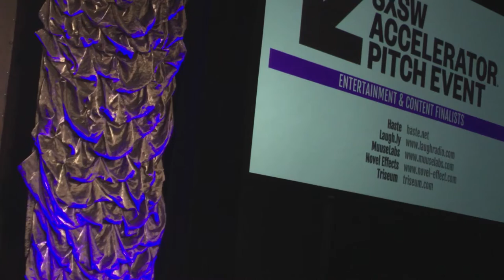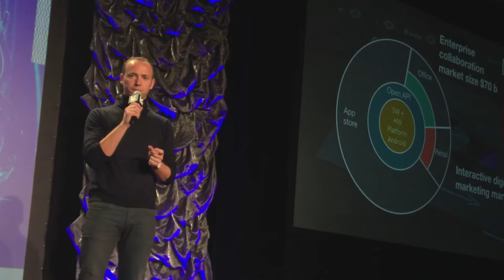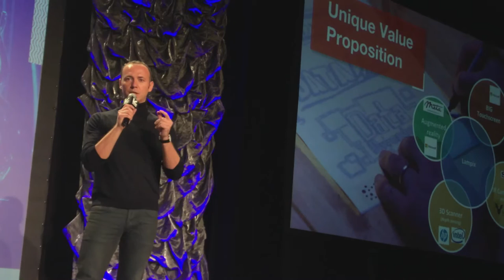SXSW startup winnaars (5/5): Laughly & Lampix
Fast Moving Targets portretteert 10 startup competition winnaars op SXSW. Laugly won de categorie Entertainment And Content Technologies en Lampix de categorie Augmented And Virtual Reality. Amazon CTO Werner Vogels voorziet hun pitches van commentaar.